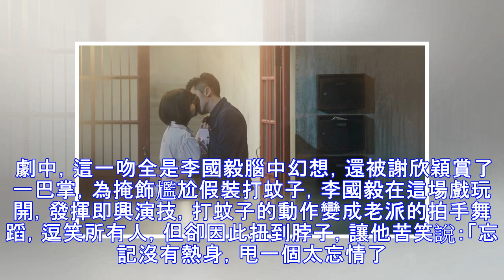李國毅拍吻戲拍到冒青筋 紳士舉動讓謝欣穎喊感動 - 自由娛樂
2018/04/12 23:13 〔記者粘湘婉／台北報導〕李國毅、謝欣穎在歐銻銻娛樂自製劇《1006的房客》終於上演吻戲，2人合作多次，拍吻戲毫不尷尬，笑喊：「我們兩個大概開拍前吃大蒜都不會被影響。」甚至開拍前還玩起摔角遊戲，互相用腳企圖絆倒對方，謝欣穎玩得起勁，甚至想玩得更激烈單腳鬥雞，李國毅連忙...